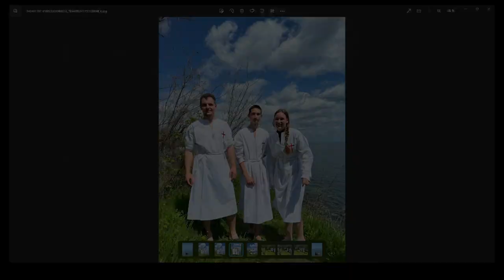Свидетельство о крещении